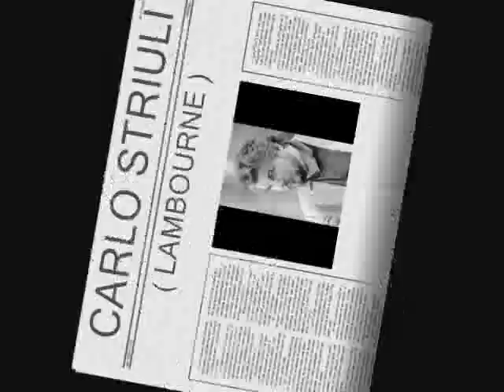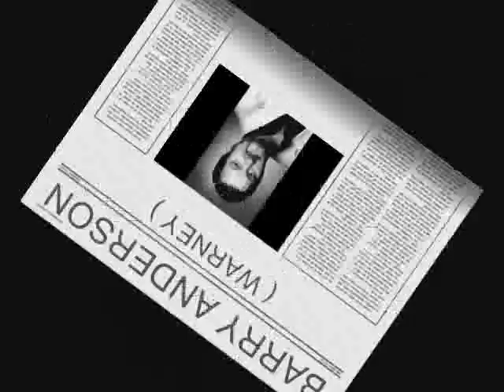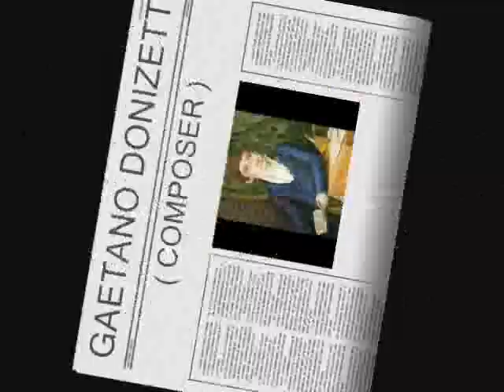Carlo Striuli & Barry Anderson - Cauti guardinghi e taciti ( Elisabetta al Castello di Kenilworth )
Duet of Lambourne & Warney
Composer - Gaetano Donizetti
1989

LYRICS :

LAMBOURNE
Cauti, guardinghi, e taciti,
amici, v'inoltrate.

CORO
Noi ti seguiam solleciti...

LAMBOURNE
Sommessi favellate!

CORO
Che brami?

LAMBOURNE
A' suoi più fidi
Warney parlar desia.

CORO
Fidi noi siam: ne guidi,
ne imponga a suo piacer.
Rapidi a prevenir.
un cenno, un suo pensier,
saggio del nostro ardir
questo non fia primier.

LAMBOURNE
Chi dubitar potrà
di tanta fedeltà?

CORO
Cheti attendiam; speriamo,
ch'ei maggior pruova avrà
di nostra fedeltà.

WARNEY
Eccomi a voi: all'oprar vostro avrete
generosa mercé. (Di', mi sei fido
qual mi fosti finor?)
(a Lambourne)

LAMBOURNE
(Warney! mi oltraggia
il dubitarne. Ad ogn'impresa ardita
il labbro, il braccio mio, periglio, e vita
intrepido sprezzando,
non ti schiuse il sentier?)

WARNEY
(Ma questa volta
pruova estrema vogl'io.)

LAMBOURNE
(Parla.)

WARNEY
(Mi ascolta.
Vorace fiamma, il sai,
di Amelia a' vaghi rai
si accese in me.)

LAMBOURNE
(La estingui. Ognor spietata
al tuo martir...)

WARNEY
(Di fulminar la ingrata
è in me il poter. Fiera poc'anzi, all'ire
mosse il consorte. Ei vuole,
ch'io la tragga in Cumnor.)

LAMBOURNE
(E qual disegno?)

WARNEY
(Di alta ferocia, e di Warney sol degno!